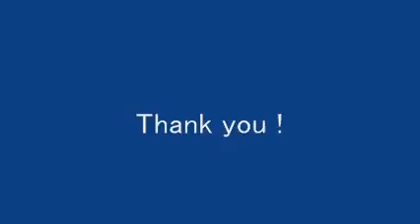チェロ組曲 prelude【Saxで演奏してみた/Played by saxophone】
【過去作⑤】

高校三年生くらいのときに撮ったやつです。
今から6年前？5年前？